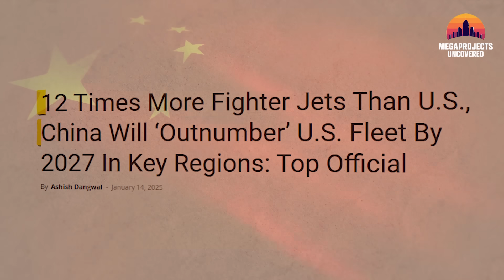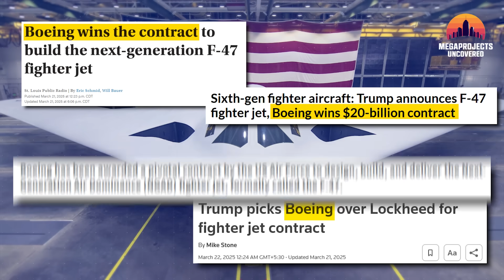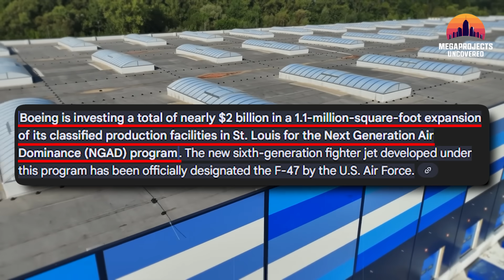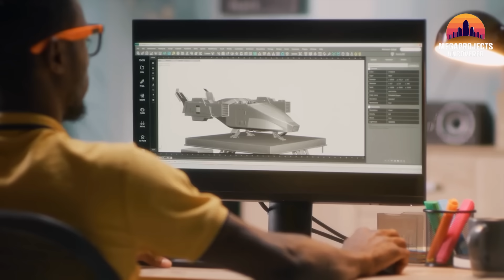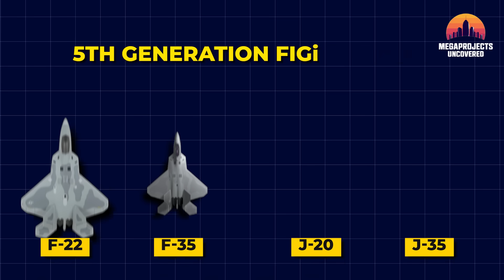The F-47 is ALMOST DONE: Boeing Secret Factory Builds F-47 NOW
The F-47 Fighter Jet is no longer a secret. Deep inside Boeing’s classified manufacturing plant, the U.S. Air Force is assembling what could become the most advanced sixth-generation stealth aircraft ever built. This is the F-47 Next Generation Air Dominance (NGAD) program — a megaproject reshaping the future of air combat.

From the first digital fighter-jet factory to AI-driven drone coordination, the F-47 represents a complete redesign of how America builds power in the sky. In this episode of Megaprojects Uncovered, we go inside the Boeing F-47 assembly line, explore its digital twin design, and uncover why the Air Force is racing to finish this jet before 2027 — the so-called Davidson Window.

🚀 What’s inside this investigation:

How Boeing’s digital manufacturing system cut years off the traditional fighter-jet timeline.

Why the F-47 factory in St. Louis, Missouri may be the most secure production site in U.S. aviation history.

The truth behind the F-47’s stealth-plus blended-wing design and its revolutionary heat-shielded exhaust geometry.

How Model-Based Engineering and virtual prototyping let Boeing move from simulation to real assembly in months.

The role of AI-linked Collaborative Combat Aircraft (CCA) drones, built to fly alongside the F-47.

How this aircraft could command over 1,000 autonomous wingmen and redefine modern air superiority.

The F-47 isn’t just another jet — it’s an entire digital ecosystem built for future conflicts. Combining sensor fusion, adaptive engines, long-range precision, and network dominance, it’s engineered to fight across the Pacific and maintain U.S. air dominance for decades.

📡 Whether you’re passionate about stealth technology, fighter-jet engineering, or defense megaprojects, this deep dive breaks down how the F-47 is built, what technologies drive it, and why Boeing’s $2-billion digital factory might be America’s greatest industrial breakthrough since the F-35.

If this story sparked your curiosity — share it with one friend who loves aviation or defense innovation.
Because stories like this deserve to be seen, not hidden.

00:00 — The F-47 Fighter Jet Is Almost Done | US Air Force’s Next-Gen Stealth Aircraft Reveal
00:55 — The Real Reason Boeing Is Building the F-47 Fighter Jet Fast | Inside America’s 6th Generation Race
04:04 — The Birth of the F-47 | America’s Sixth-Generation Stealth Fighter Jet Solution Explained
04:56 — Inside Boeing’s Secret Factory | F-47 Fighter Jet Assembly Line and Stealth++ Manufacturing Process
06:18 — How the F-47 Fighter Jet Was Built Inside a Computer | Boeing’s Digital Engineering Revolution
07:44 — Sixth Generation Fighter Jet Redefined | F-47 Stealth++, Range, and Sensor Fusion Explained
09:17 — The Drone Swarm Strategy | How One F-47 Fighter Jet Commands 1,000 Autonomous Wingmen
10:19 — Should the U.S. Build the F-47 Faster — No Matter the Cost? | The Future of American Air Dominance